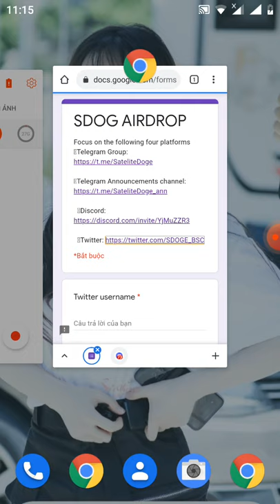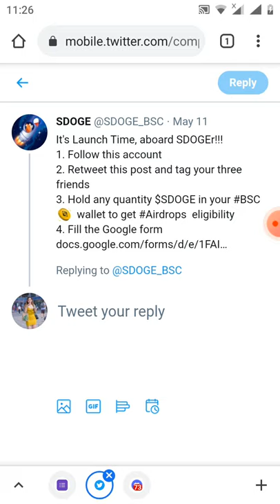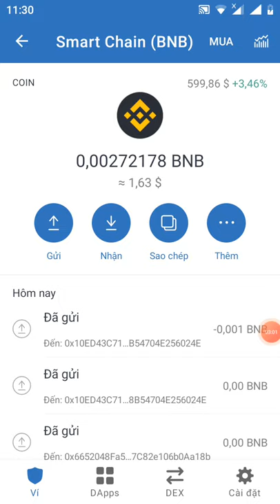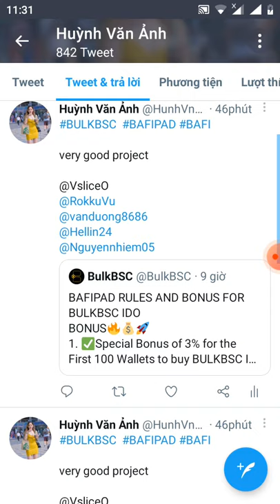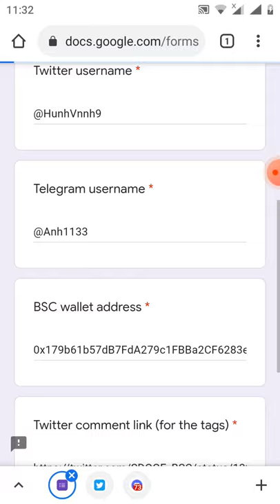Aidrop nhận token SDOGE ( mạng binace smart chain)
Link fom

contract DosG
0x5da2acb66671a3bd12e67bf200725f7f35bc7867

ae  hold một lượng token DOsG bất kỳ nhé trên sàn pankaceswap